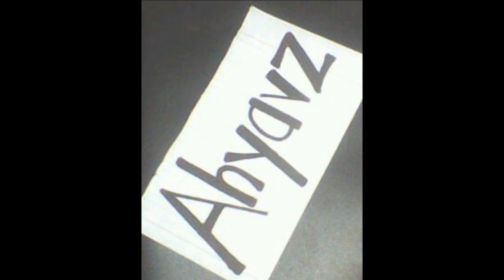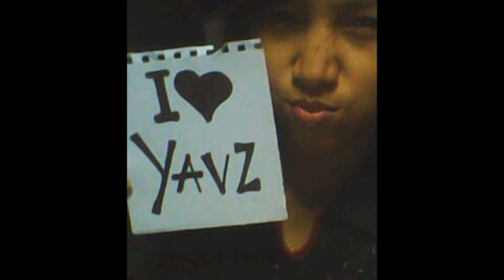Ahyav'z & JHONA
HELLO.! AKO BADOY.! -- aLvHin saN Luis